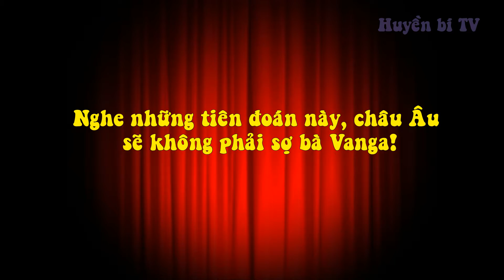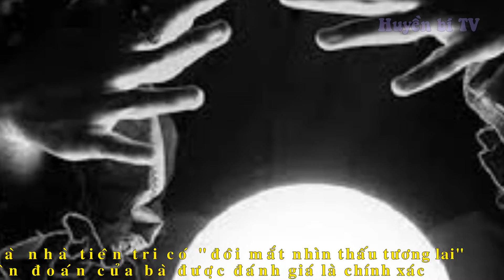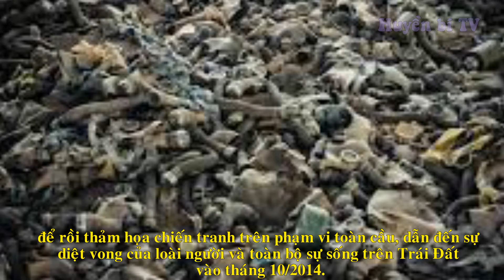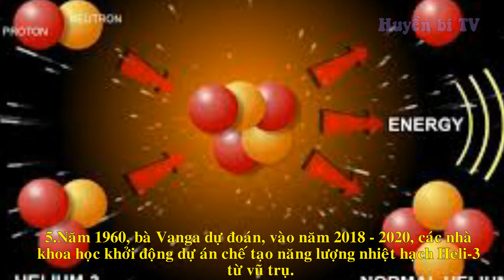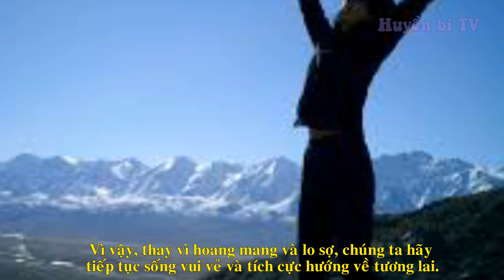[Vanga-P8]. Nghe những tiên đoán này, châu Âu sẽ không phải sợ bà Vanga!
Nổi tiếng là nhà tiên tri có "đôi mắt nhìn thấu tương lai", nhưng bà Vanga cũng không tránh được những lúc tiên đoán sai hay chỉ đúng một nửa.